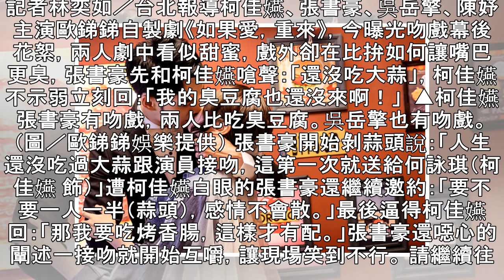張書豪吻戲先剝大蒜 柯佳嬿回嗆：我吃烤香腸才配 | ETtoday星光雲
記者林奕如／台北報導柯佳嬿、張書豪、吳岳擎、陳妤主演歐銻銻自製劇《如果愛，重來》，今曝光吻戲幕後花絮，兩人劇中看似甜蜜，戲外卻在比拚如何讓嘴巴更臭，張書豪先和柯佳嬿嗆聲：「還沒吃大蒜」，柯佳嬿不示弱立刻回：「我的臭豆腐也還沒來啊！」  ▲柯佳嬿張書豪有吻戲，兩人比吃臭豆腐。吳岳擎也有吻戲。（圖／歐銻銻娛樂提供） 張書豪開始剝蒜頭說：「人生還沒吃過大蒜跟演員接吻，這第一次就送給何詠琪（柯佳嬿 飾）」遭柯佳嬿白眼的張書豪還繼續邀約：「要不要一人一半（蒜頭），感情不會散。」最後逼得柯佳嬿回：「那我要吃烤香腸，這樣才有配。」張書豪還噁心的闡述一接吻就開始互嚼，讓現場笑到不行。 請繼續往下閱讀... ▲...
張書豪吻戲先剝大蒜　柯佳嬿回嗆：我吃烤香腸才配